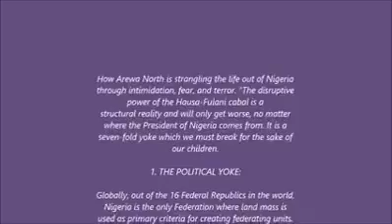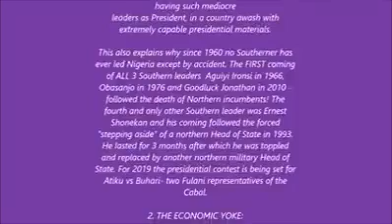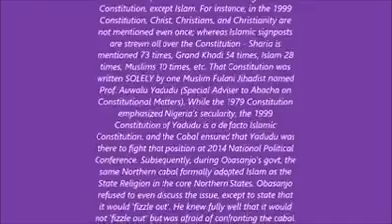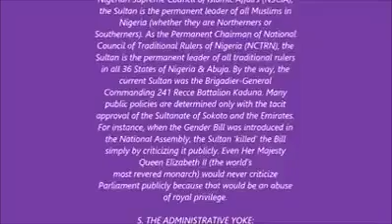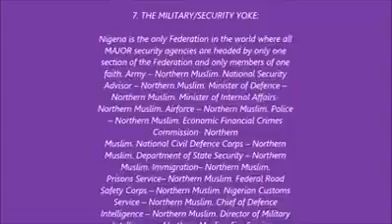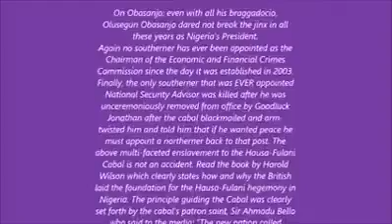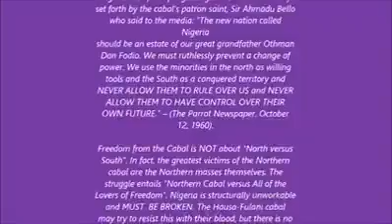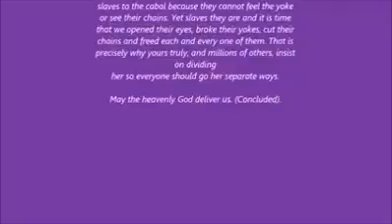The Fulani intimidating the South